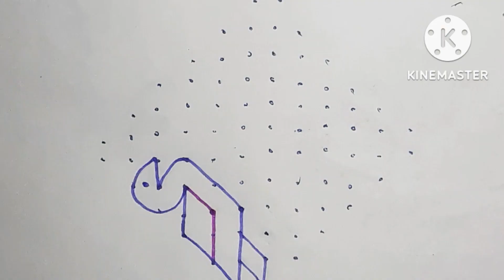Dhanurmasam special peacock muggu/ 12 dots 🌹muggu🌸 / creative Queen's in Telugu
@creativeQeen'sintelugu

My creative Qeen's channel in Telugu channel contains:
New design's for beginner's
Simple design's
 dailyuserangoli
Sankarthi muggulu
Dhanurmasam muggulu
Krishnastami muggulu
Pongal kolam
Traditional muggulu
Padi kolam
Pulli kolam
Melikala muggulu
Geethala muggulu
Chukkala muggulu
 Diwali rangoli
New year rangoli design's
Varalakshmi muggulu
Ugadi muggulu
Karthika masam muggulu
Easy design's